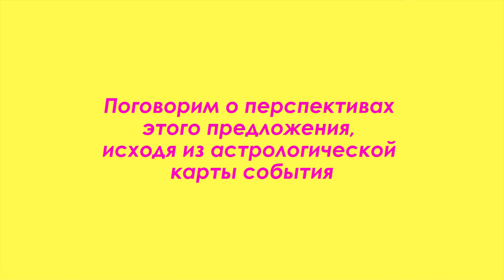Астролог об изменениях в Конституции // удачно ли выбрано время для выступления Путина?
Астролог и ректор Академии Астрологии Михаил Левин о предложении президента внести изменения в Конституцию. Смотрим карту дня и делаем выводы о перспективах.